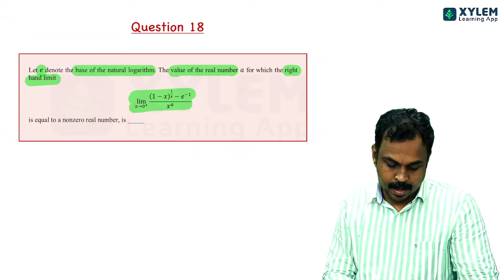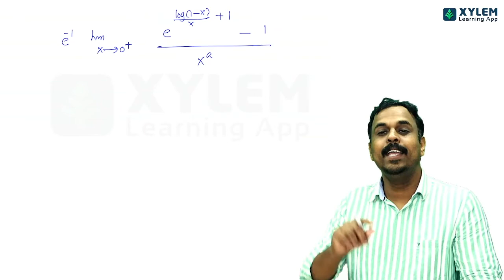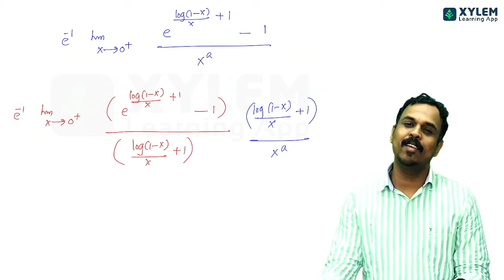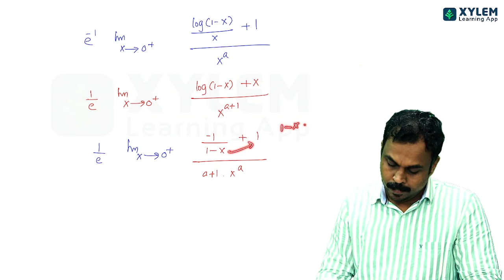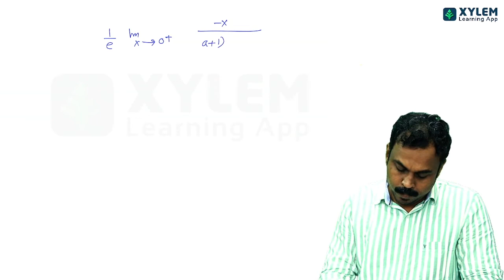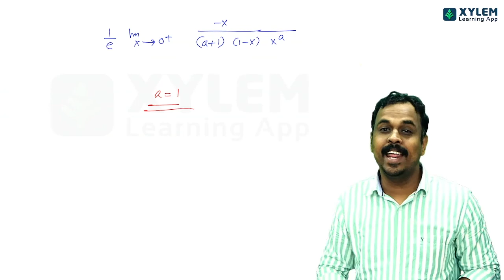JEE ADVANCED- MATHS- PREVIOUS YEAR 2020- PAPER 1- QUESTION NUMBER 18